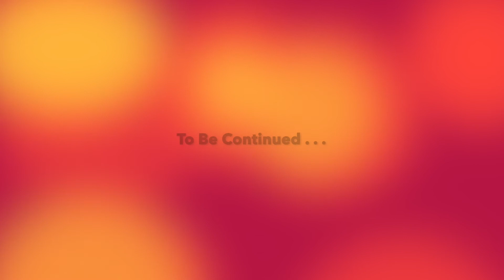ዘማሪት ኣዝመራ ኣልኣዛር(Part One)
ምስክረነት ሃናትጽን መሃርን ተመክሮታትን ብድሆታትን ብዘማሪት ኣዝመራ ኣልኣዛር ቀዳማይ ክፋል